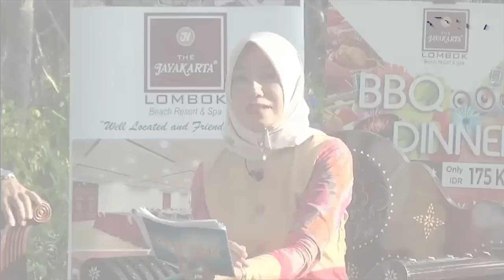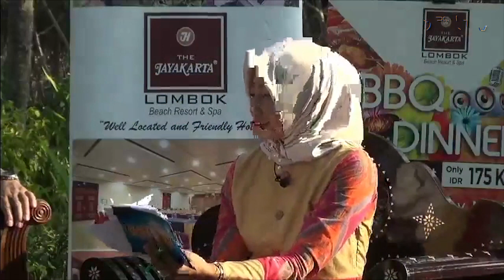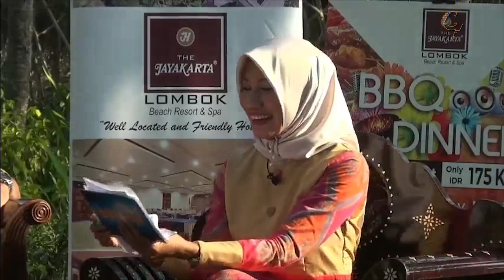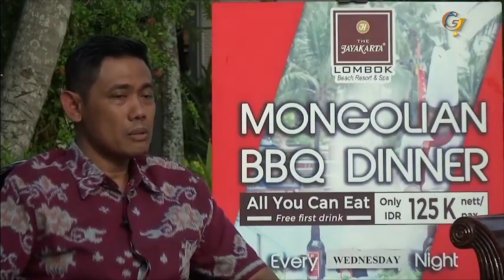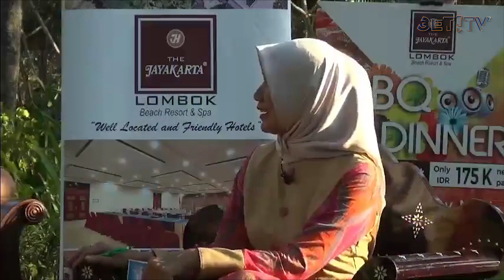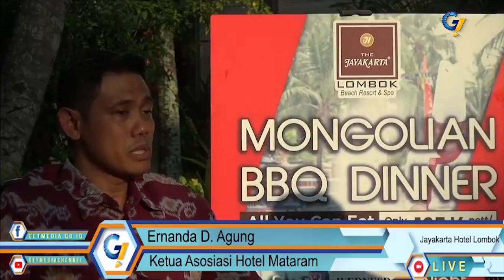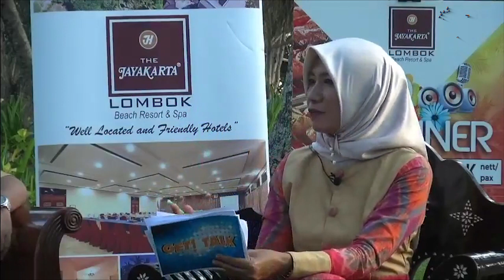Seriuskah Kota Mataram Mendukung Wisata Halal